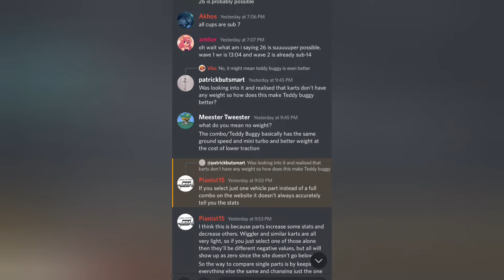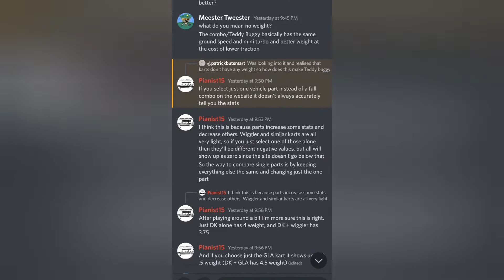Mario kart 8 deluxe finally has a new meta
Due to the most recent update in mk8dx.mario kart 8 deluxe has found out itself a new meta.in this this I will be explaining explaining This and using the meta to see if it is actually the goat.
Thank you to @pianist1562  and @MeesterTweester for helping me understand the new meta.
0:00 start
0:07 explanation
2:45 gameplay

channel patrickbutsmart mainly focuses on short speedruns and the occasional not short speedrun. The following instagram links are my accounts that i post on(not speedrunning related)
Dog account
The only other account is "puzzlesbutsmart" but that is not active rn
If you read this far into the description thank you and pls give me feedback positive or negative as it could help my channel and content that I make